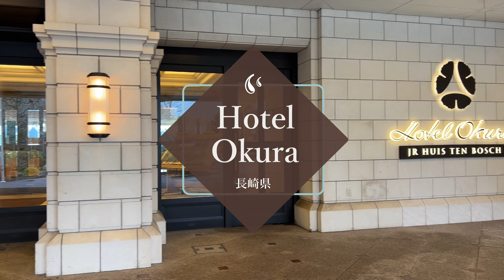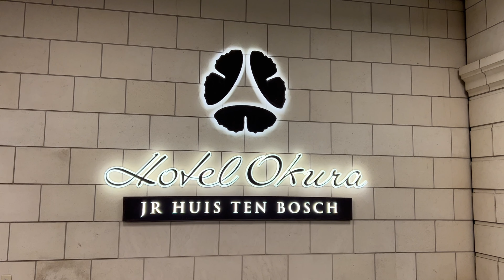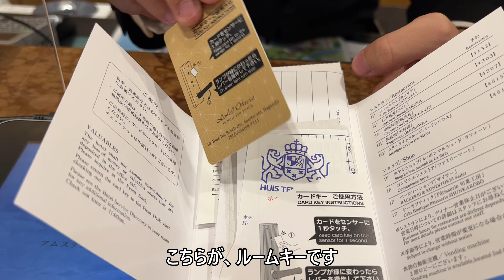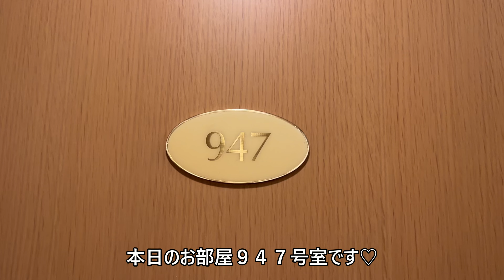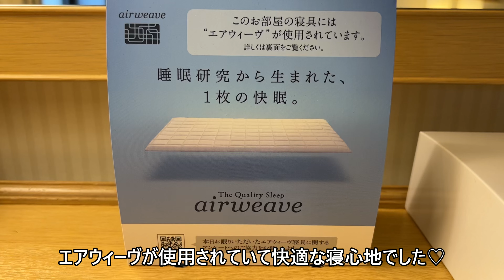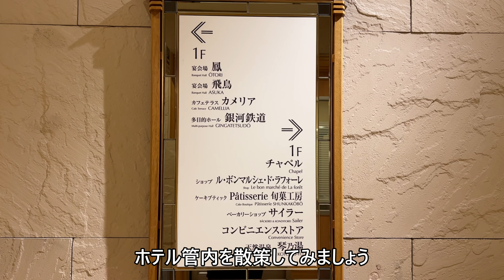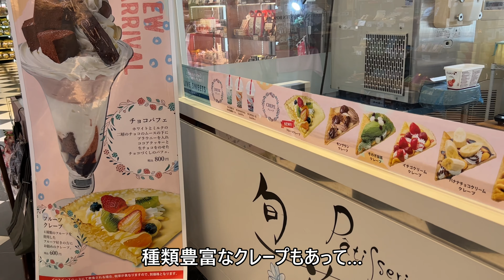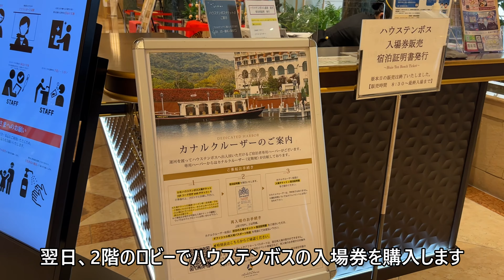【温泉ホテル宿泊記】50代長崎旅行でホテルオークラに宿泊したので詳細レビューします！ルームツアー/ハウステンボス/カナルクルーザー/館内/イルミネーション【Nagasaki/Hotel/Onsen】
こんにちは😊

今回の長崎旅行　ホテルオークラに宿泊しました
ホテルオークラ　JRハウステンボス
とても素敵なホテルだったので詳細にレビューしたいと思います。
誰かのお役に立てるといいなという気持ちで作りました。
ハウステンボスvlogで内容が被る所もありますが
お付き合い頂けますと幸いです。

【time code 🎥】
0:00 op
0:33 start

ロイヤリティフリー、ライセンス取得（初月無料）

MUSMUS
【FLASH☆BEAT】